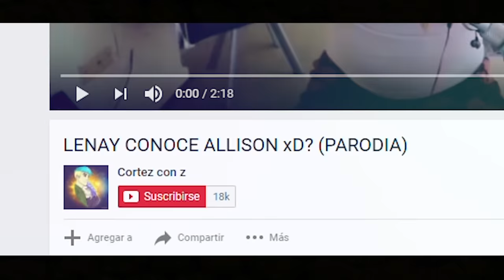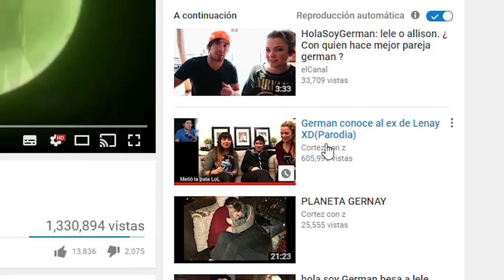MI NOVIA REACCIONA A VIDEOS DE MI EX Y YO !!